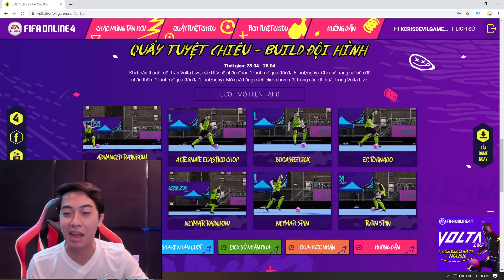BÓNG ĐÁ ĐƯỜNG PHỐ cùng CrisDevilGamer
Group Động Quỷ của CrisDevilGamer:
CrisDevilGamer hôm nay sẽ thể hiện một vài kỉ năng bóng đá đường phố ngoài đời thực lẫn trên game FIFA ONLINE 4, hãy cùng Cris Devil Gamer và Evin chơi FO4 Volta Live nhé
|____| Yeah ! Highfive !